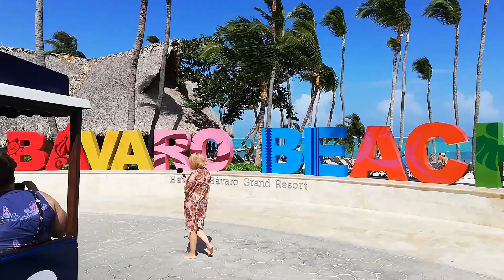Как добраться из Саманы до Пунта Каны? (Доминикана для самостоятельных путешественников)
Этот фильм будет подсказкой для путешественников, которые планируют добираться своими силами с полуострова Самана, где смотрят китов и посещают "водопад миллионеров", до Пунта Каны. Когда мы готовились к самостоятельному путешествию по Доминиканской республике, то не нашли внятного объяснения, как же нам пройти эту часть маршрута без сторонней помощи. Поэтому, когда вернулись домой, то решили сделать специальное видео, дабы помочь в будущих путешествиях нашим туристическим единомышленникам.
И обязательно путешествуйте!